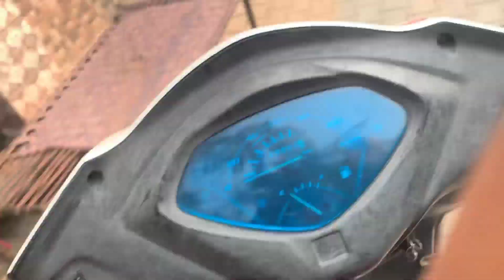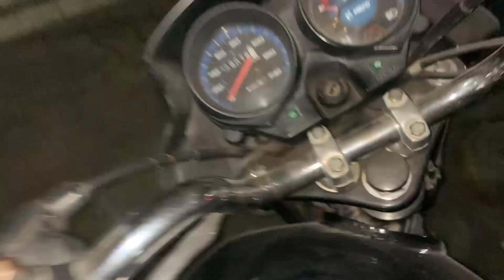India match a ki hogya ajj 😨 Live Reaction On World Cup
hit likes.

Super-Car Ko Track Pe Le Gaye 😍